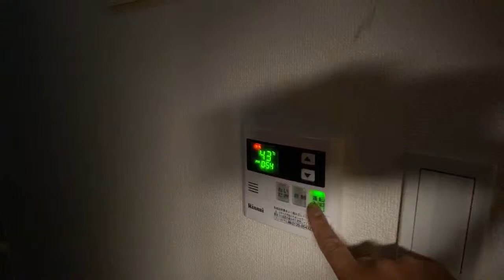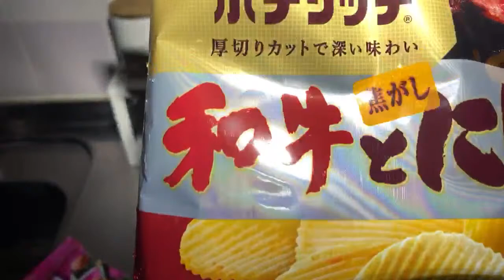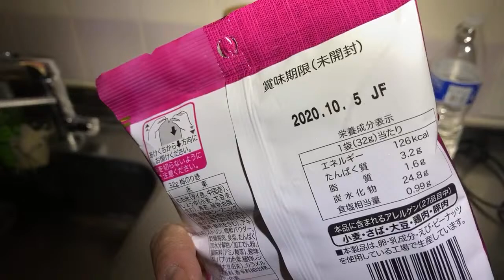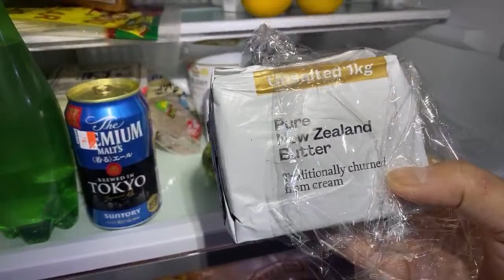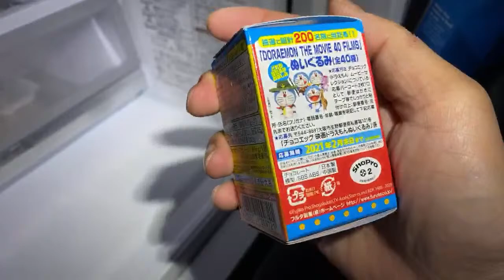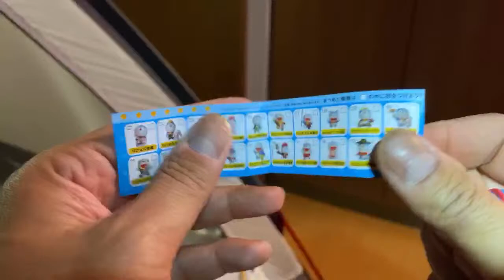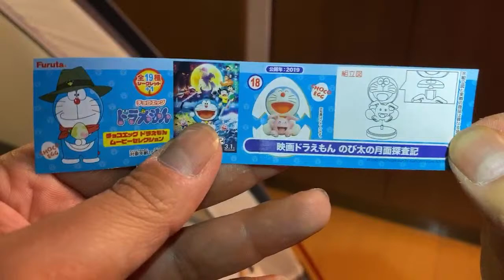Tokyo Midnight Snack: Fridge Raid w/ Campfire Story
It’s time for a final Tokyo midnight snack for the month of April. What’s in the refrigerator?
★ Yakisoba Bread 焼きそばパン
★ Japanese Sour Plum Norimaki Seaweed Rice Snack
★ Wagyu Steak & Garlic Potato Chips
★ Doraemon Chocolate Mystery Egg

Indoor Living Room Camping
Stories from Japan and world travel in the tent. Stuff happens. Really.